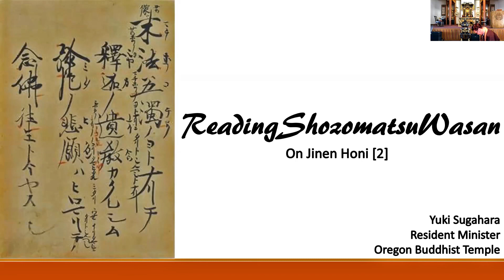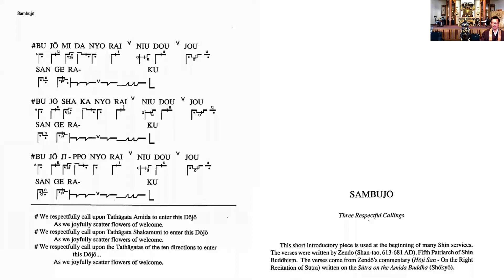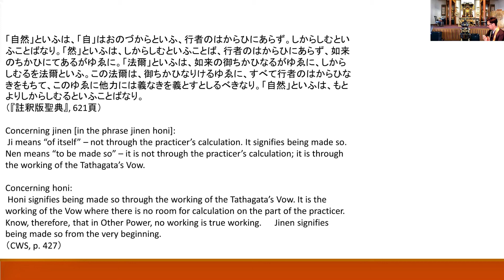Reading Shozomatsu Wasan: On Jinen Honi [2]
Today’s Chanting: Sanbujo
Today’s Wasan: On Jinen Honi [2]

「自然」といふは、「自」はおのづからといふ、行者のはからひにあらず。しからしむといふことばなり。「然」といふは、しからしむといふことば、行者のはからひにあらず、如来のちかひにてあるがゆゑに。「法爾」といふは、如来の御ちかひなるがゆゑに、しからしむるを法爾といふ。この法爾は、御ちかひなりけるゆゑに、すべて行者のはからひなきをもちて、このゆゑに他力には義なきを義とすとしるべきなり。「自然」といふは、もとよりしからしむるといふことばなり。
（『註釈版聖典』, 621頁）

Concerning jinen [in the phrase jinen honi]:
 Ji means “of itself” – not through the practicer’s calculation. It signifies being made so.
Nen means “to be made so” – it is not through the practicer’s calculation; it is through the working of the Tathagata’s Vow.

Concerning honi:
 Honi signifies being made so through the working of the Tathagata’s Vow. It is the working of the Vow where there is no room for calculation on the part of the practicer. Know, therefore, that in Other Power, no working is true working.　　Jinen signifies being made so from the very beginning.
（CWS, p. 427）